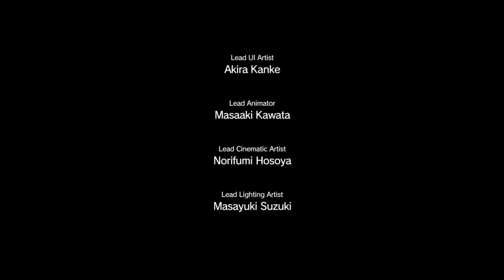Metal Gear Solid V: The Phantom Pain - Mission 23 - The White Mamba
Really enjoyed this one, especially the boss fight with Eli